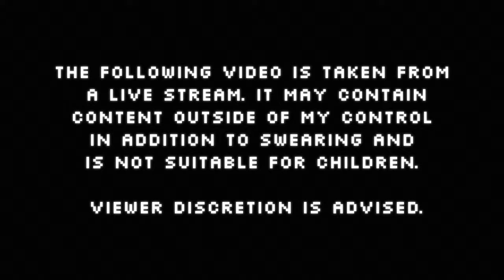Everquest Live! - Multibox Adventures - 53 - Direwind Cliffs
Today we continue our Multibox Adventures on Everquest Live! Our group consists of Shadowknight, Shaman, Bard, Druid, Mage, Enchanter, all group members are around level 74 at this time.